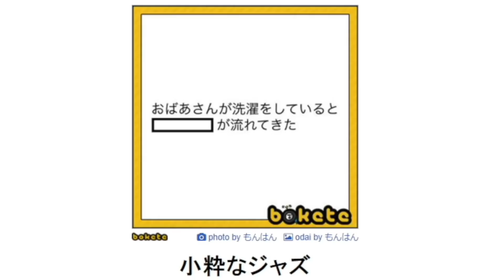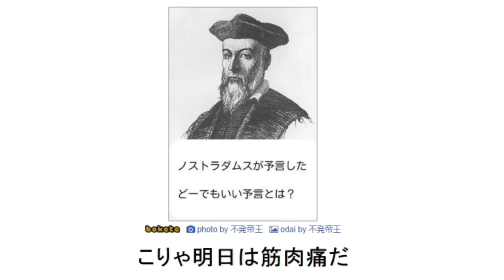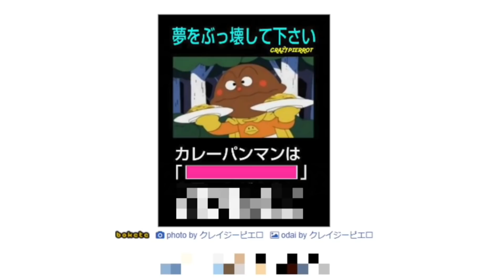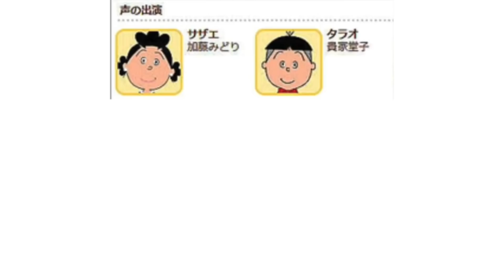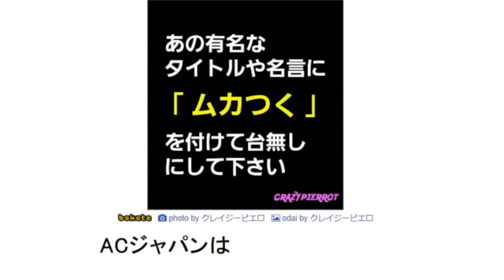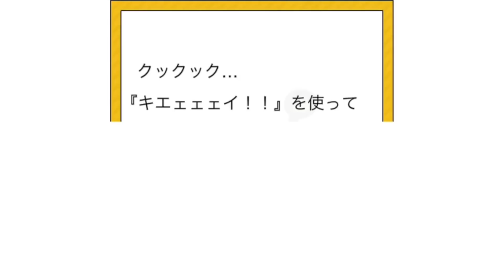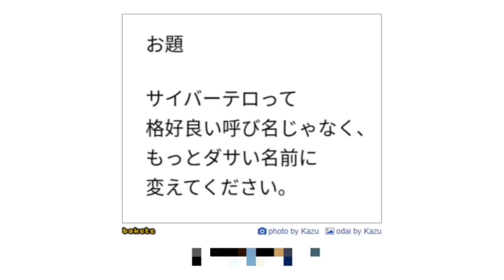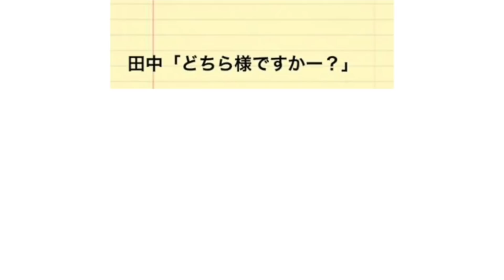国民アニメキャラの殿堂入りボケての面白画像にツッコミしてみたｗw 神回集⑲【鬼滅の刃】【ドラえもん】【名探偵コナン】【吉田沙保里】【アンパンマン】【サザエさん】【ポケモン】【漫画】【映画】【ジブリ】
今回の殿堂入りボケての面白画像にツッコミしてみたはテンポ結構いいかも・・・少し投稿時間遅れてごめんなさい！！

この動画には以下のアニメが含まれます
ドラえもん
キャプテン翼
サザエさん
ワンピース
アンパンマン
ジブリ
ジブリ
デスノート
ジョジョの奇妙な冒険
鬼滅の刃
名探偵コナン
遊戯王
吉田沙保里